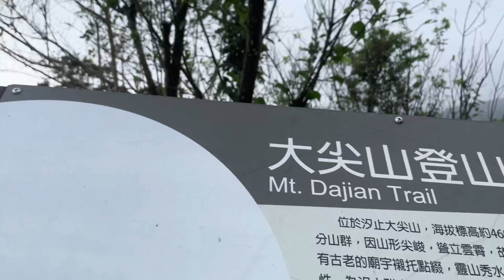跟 Steven 一起來爬汐止大尖山(460m) 與四分尾山(641m)-20240831